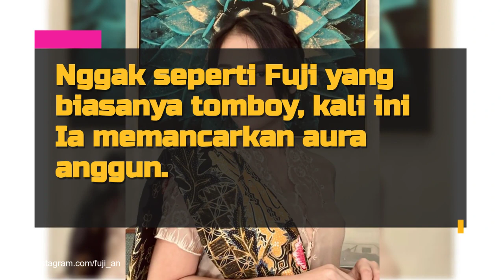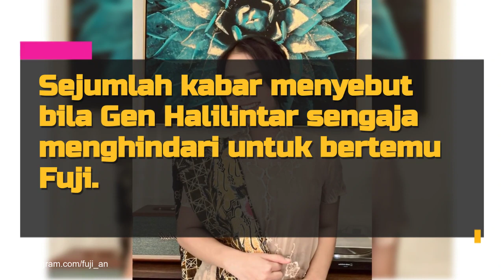Potret Cantik Fuji di Acara Tedak Siten Ameena, Tampil Anggun Berkebaya Cokelat - Auranya Beda!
Minggu, 25 September 2022 kemarin acara Tedak Siten Ameena anak Aurel Hermansyah dan Atta Halilintar digelar mewah dan meriah. Sederet selebriti pun hadir dalam acara tersebut. Salah satu yang penampilannya menarik perhatian adalah Fuji yang hadir sebagai pendamping Thariq Halilintar.